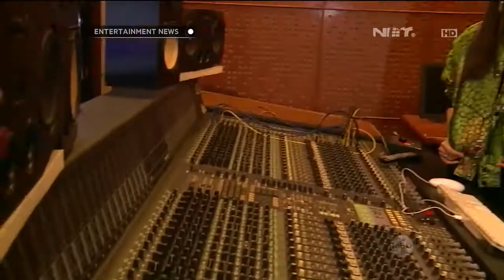Lagu Indah Dewi Pertiwi di dijadikan Sountrack Film